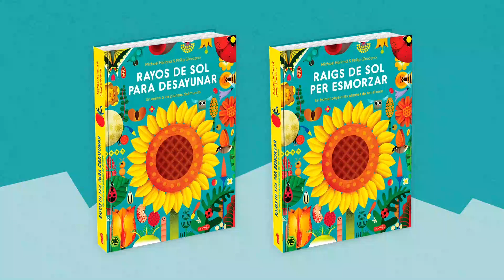Booktrailer "Rayos de sol para desayunar" - Michael Holland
¿Alguna vez te has preguntado de dónde vienen los cereales del desayuno? ¿Sabes que la goma de las suelas de los zapatos sale de un árbol? ¿Sabes que hay plantas que pueden curarte o envenenarte?

Este libro, lleno de preciosas ilustraciones y de datos fascinantes de la naturaleza, es un canto a las plantas que nos acompañan en el día a día, desde las que usamos para limpiarnos los dientes a las que utilizamos para fabricar una camiseta.

El educador ambiental Michael Holland nos explica cómo las plantas se alimentan de los rayos del sol para producir la comida que comemos, los materiales que empleamos e incluso el aire que respiramos.

¡Y además lleva hasta tu casa el mundo vegetal con divertidas manualidades!

FEBRERO DE 2021 A LA VENTA.